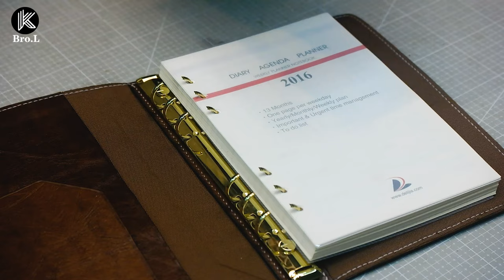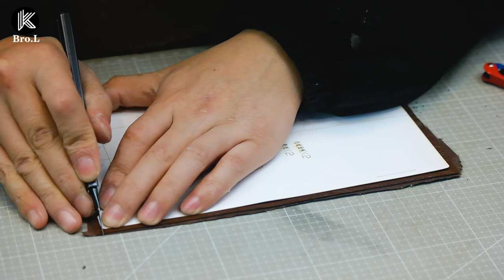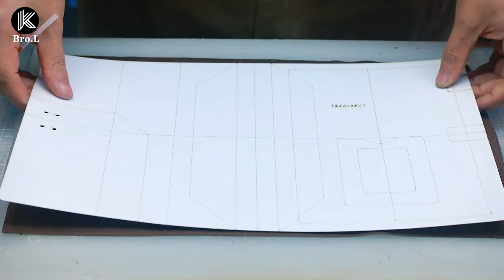Handmade A5 Creative Cowhide Thickening Creative Handmade Ledger Student Notebook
Leather hand account book,Handmade A5 Creative Cowhide Thickening Creative Handmade Ledger Student Notebook.A5 notebook cover pattern,Leather pattern,leather notebook cover pattern

Personalized leather binder cover, A5 binder with 6 rings, can be refilled with planners, traveler magazines, and can fit into a mobile phone's handheld notebook

Personalized Leather Binder Cover, A5 Binder 6 Rings, Refillable Planner, Travelers Journal, Leather Sketchbook.

*It has a pen holder that can hold a pen or lead pen for recording and painting.

*There is a small business card holder that can hold small business card cards for easy contact when left behind.

*There is a thin leather interlayer that can hold change, individual keys, and mobile phones, making it very convenient.

*You can customize your own letters and numbers on the front, and we will imprint them on the leather surface, which will be very beautiful.